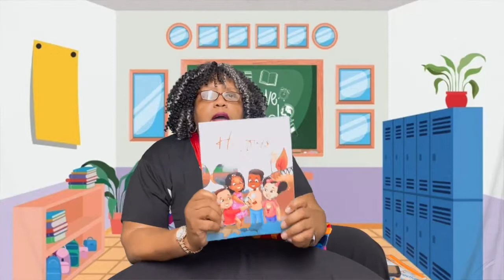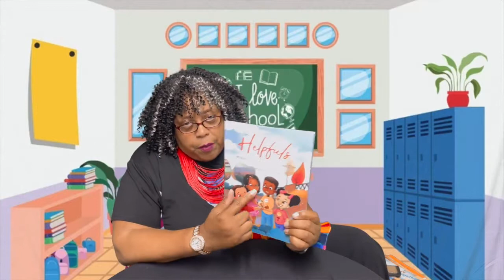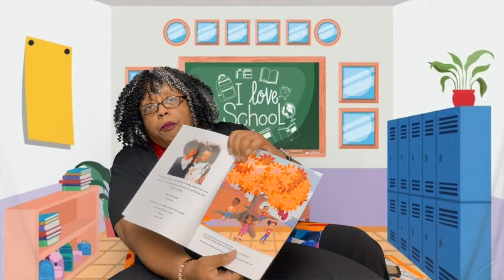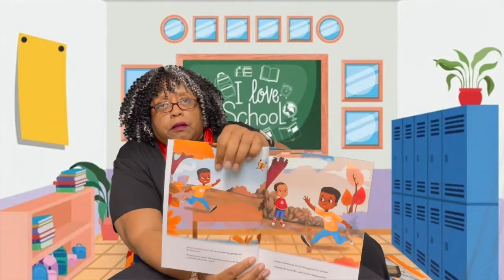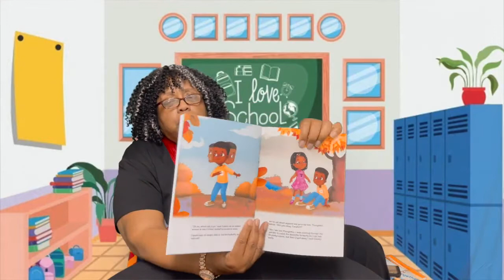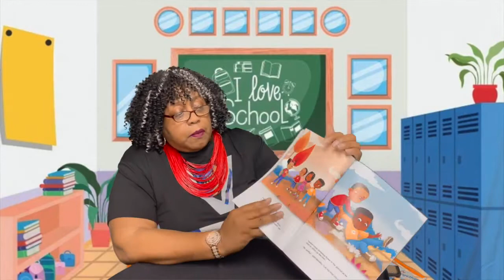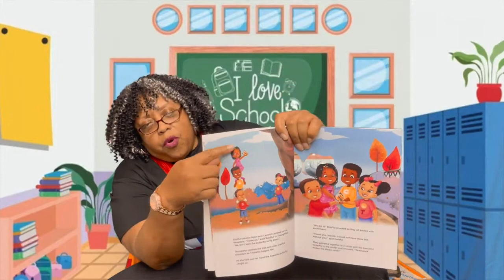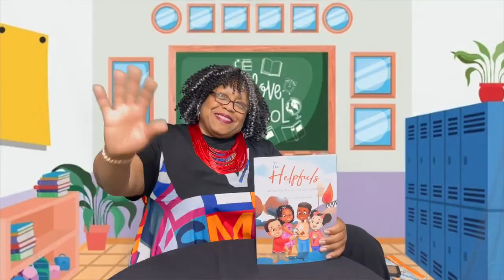THE HELPFULS l Ms Etta's Academic Corner [REBROADCAST]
Join Ms.Etta as she dives into "The Helpfuls"!